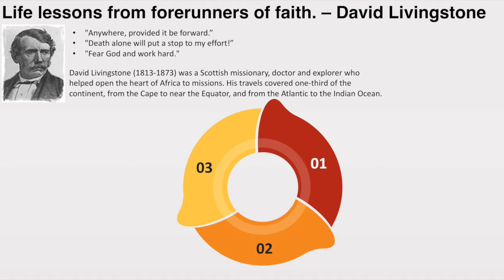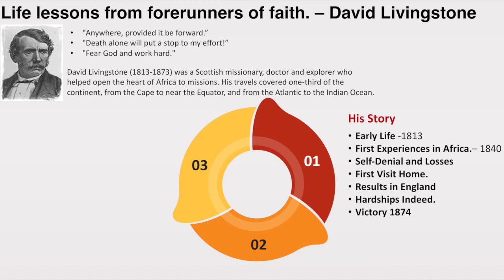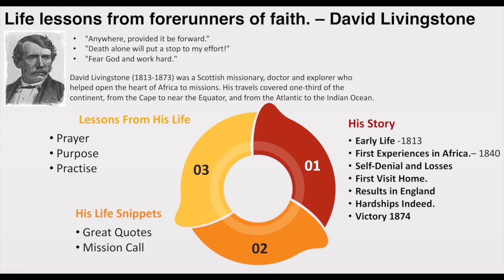വിശ്വാസ വീരന്മാരുടെ ജീവിതത്തിലൂടെ | ഡേവിഡ് ലിവിംഗ്സ്റ്റൺ | # 4